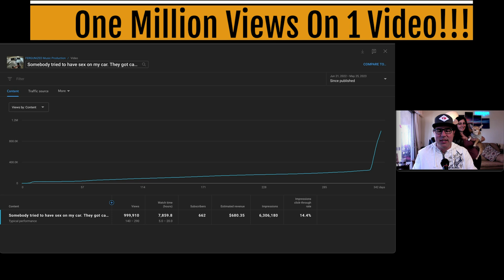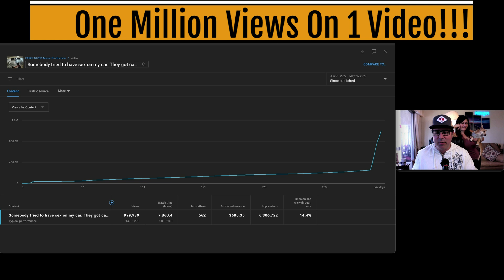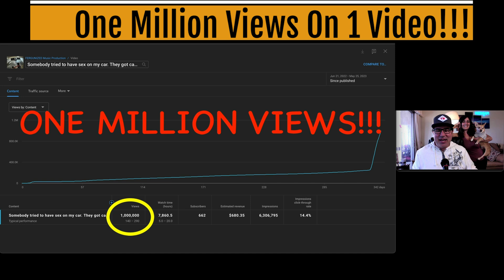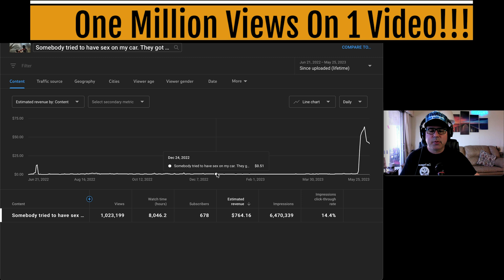How Much Does YouTube Pay for 1 Million Views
Join me as I count down to my first video with one million views!

First I'll review the video that is getting the 1 million views at 0:16

Then I'll introduce and explain my YouTube channel at 6:04

After that, we'll count down to 1 million views at 7:33

And finally, I'll share what my revenue was with a video with 1 million view at 10:32